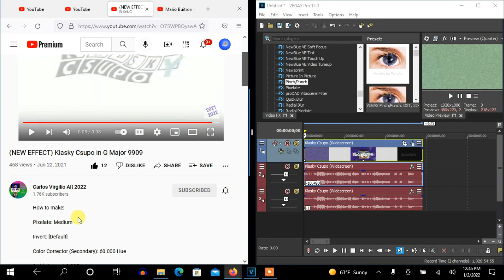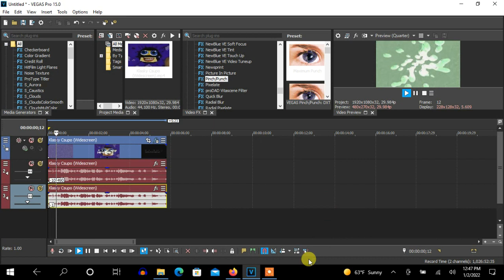How To Make G-Major 9909 On Vegas Pro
How To Make G-Major 9909:

(VideoFX)

1st: Pixelate - Medium

2nd: Invert - (Default) or 100% Inversion

3rd: Color Corrector (Secondary) - Rotate Hue 60.000/G-Major 9909.

4th: Swirl - Amount: 0.035.

Afet choosing "Reset To None", let's customize the adjustment below.

Amount: 0.035

5th: Pinch/Punch - Medium Pinch.

(AudioFX)

elastique
Pro

-10.49
-1

Soundtrack

Boys Who Cry - It’s All About You Remix
128,470 views

I heard it first on this upload:

MR. KRABS BURNING DOWN KRUSTY KRAB FOR INSURANCE MONEY: THE GAME
390,614 views